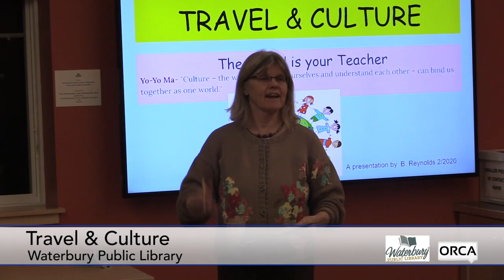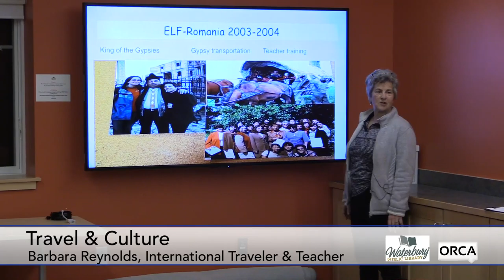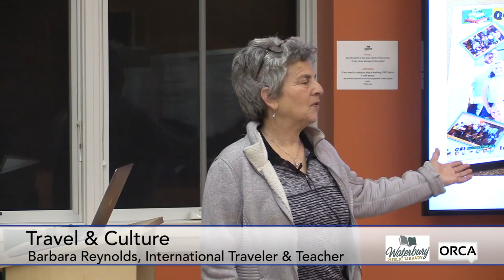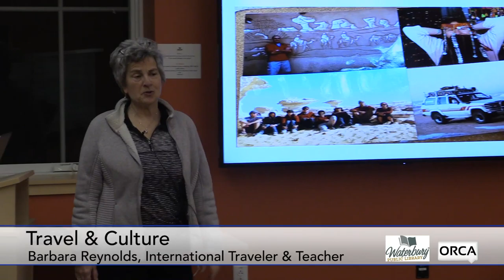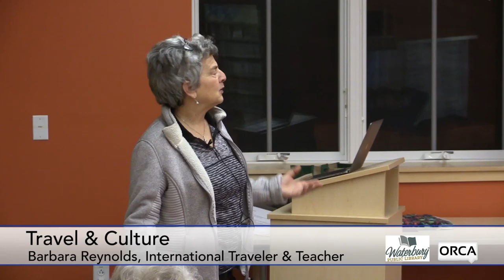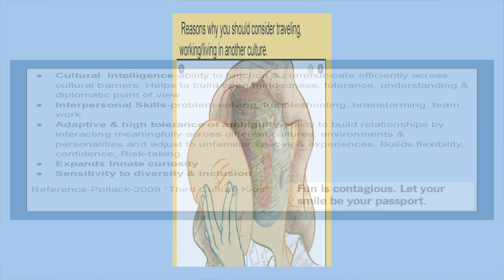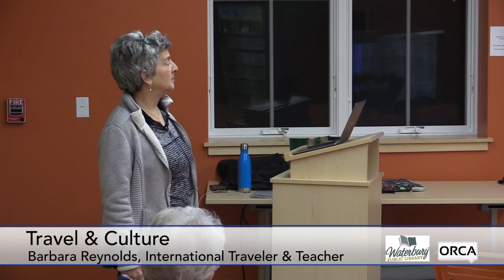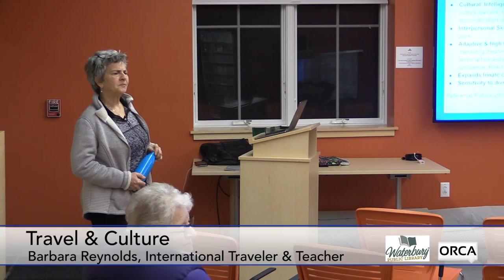Waterbury Public Library - Travel and Culture